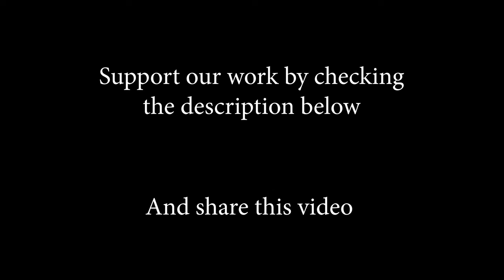Heaven's On Fire (KISS); cover by Andreea Coman